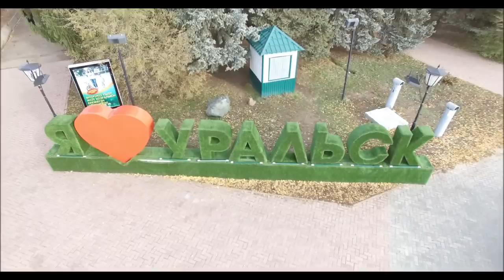Уральск. Площадь Маншук Маметовой.